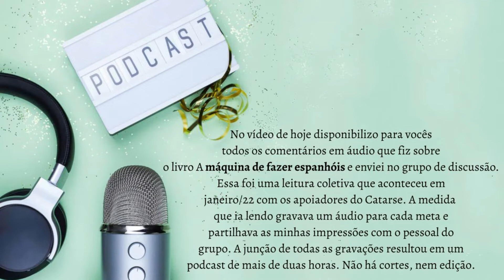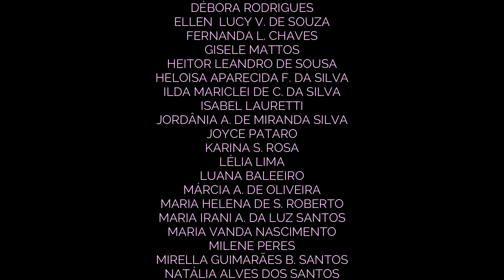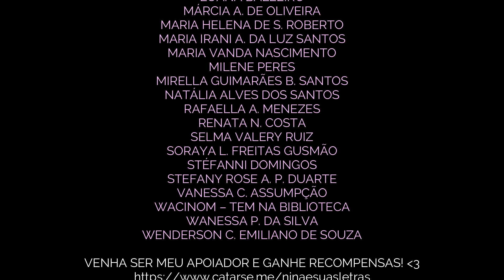NINACAST "A MÁQUINA DE FAZER ESPANHÓIS"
No vídeo de hoje disponibilizo para vocês todos os comentários em áudio que fiz sobre o livro A Máquina de Fazer Espanhóis e enviei no grupo de discussão. Essa foi uma leitura coletiva que aconteceu em janeiro/22 com os apoiadores do Catarse. À medida que ia lendo gravava um áudio para cada meta e partilhava as minhas impressões com o pessoal do grupo. A junção de todas as gravações resultou em um podcast de mais de duas horas. Não há cortes, nem edição.